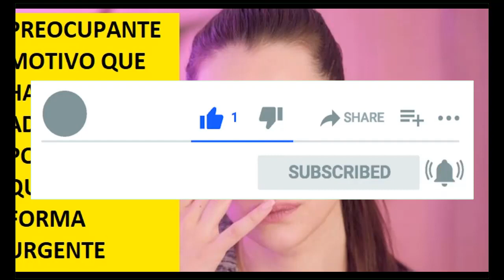EL PREOCUPANTE MOTIVO QUE HA LLEVADO A ADARA A PASAR POR EL QUIRÓFANO DE FORMA URGENTE